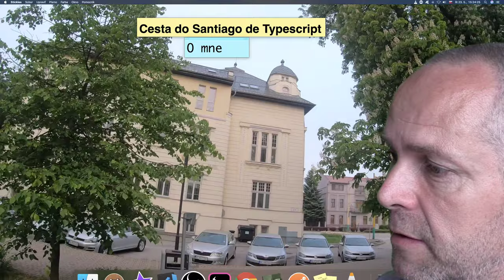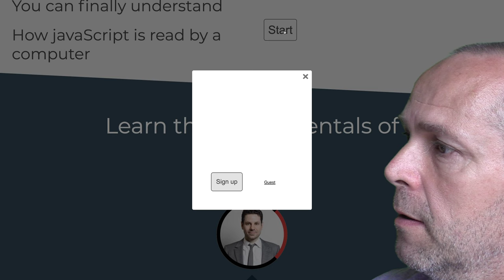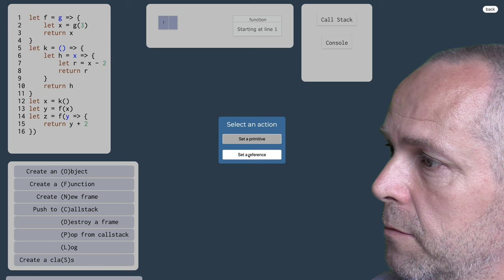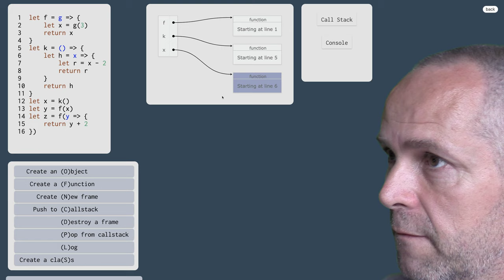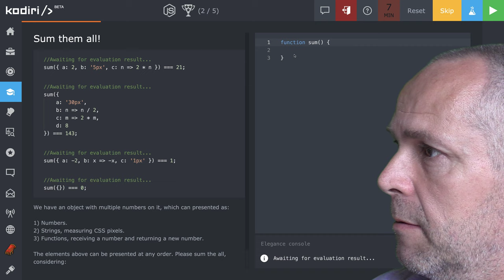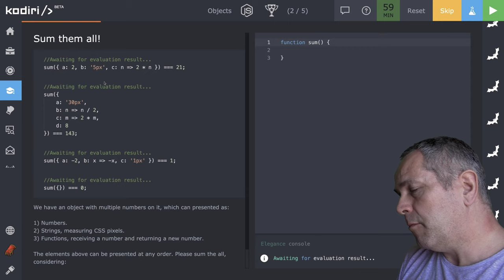🦖 1297 O mne - TypeScript Slovensky